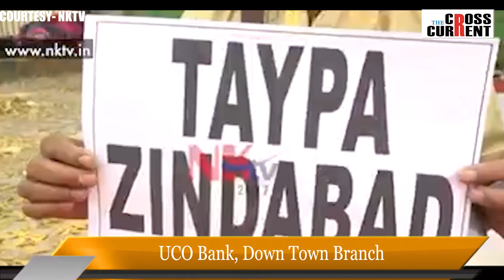বিধানসভাত চৰকাৰৰ বিৰুদ্ধে ৫ মহা অভিযোগ অখিল গগৈৰ ৷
'চৰকাৰে হেলমেটৰ নামতো সৃ্ষ্টি কৰিছে সন্ত্ৰাস৷ এখন বেটেৰি চালিত ৰিক্সাক চৰকাৰে জৰিমনা বিহিছে ৩৫ হাজাৰ টকা পযর্ন্ত৷ এজন ৰিক্সাৱালাই ৩৫ হাজাৰ টকাৰ জৰিমনা ভৰিব পাৰে নেকি?'
অধ্যক্ষৰ সৈতে তর্ক যুদ্ধৰ পৰা অসম চৰকাৰৰ বিৰুদ্ধে ৫ টা মহা অভিযোগলৈ- বিধানসভাত আজি কি কি কৰিলে অখিল গগৈয়ে?
দ্য ক্ৰছকাৰেন্ট বুলেটিন